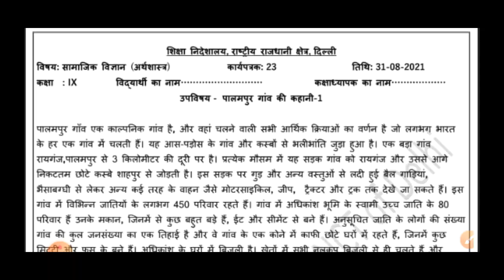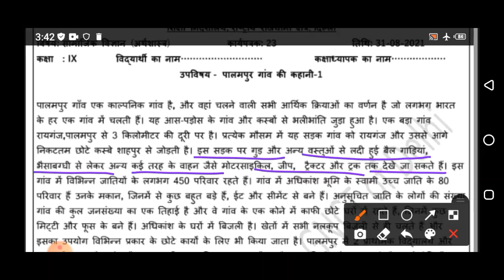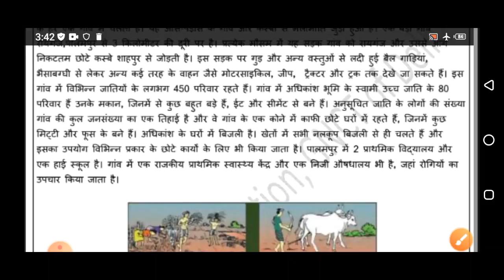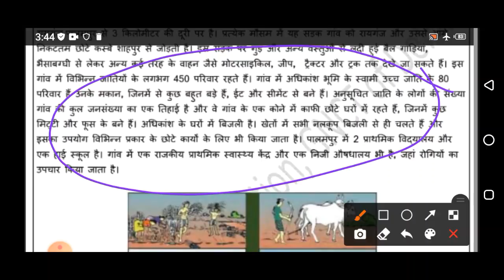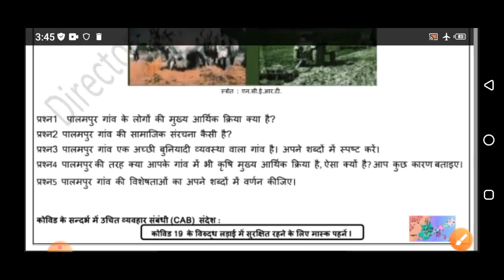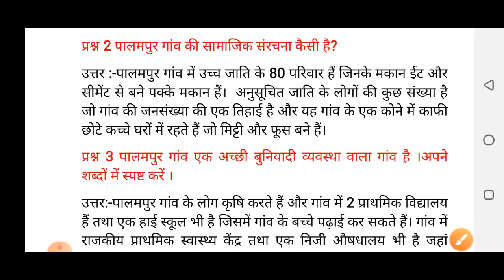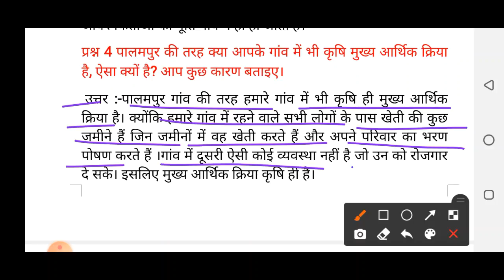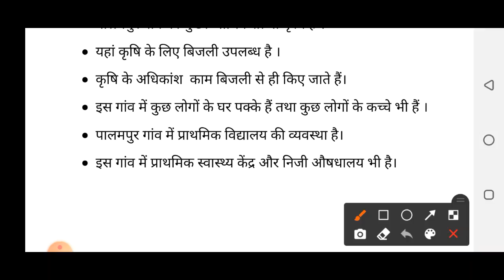Class 9 Social Science Worksheet 23(31/08/2021) Hindi Medium| Class 9 SSt | Edu Villa Point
DOE Worksheet 23Solution | Class 9th | 31-August-2021 |Social Science | CBSE NCERT DELHI
Worksheet 23Solution
Today's WorkSheet
 DOE worksheet
31 August   Class 9 to 8  Worksheet 23Social Science me
31 Aug   Class 9 to 8  Worksheet 23Social Science me
today Class 9  Worksheet 23Social Science me
31 August  Class 9 Worksheet 23
31 August   Class 9 Worksheet 23
31 August  Class 9 Worksheet 23

Social Sciences Worksheet 23Class 9(31/08/2021) Hindi Medium/Class 9 Social Sciences Worksheet23/ worksheet Social Sciences8 Class9
Social Science Worksheet23Class 9 (31/08/2021)/ worksheet Social Science8 Class 9/ Class 9Social Science Worksheet 23
Social Science Worksheet 23Class 9 (31/08/2021)/ Class 9 worksheet  Social Science 8/ Social Science Worksheet23hondi Worksheet23Class9(31/08/2021)Hindi Medium/ worksheet Social Science8 Class9/Class9 Social Science workshet8
Social Science  Worksheet 23Class9(31/08/2021)Social Science medium/Social Science Worksheet23Class9/Class9 Social Science workshet8
 Class 9  Social Sciences Worksheet 23
Class  8 social Social Science  Worksheet 23
Class 9 Hindi work sheet  Both  Social Science medium and Hindi Medium